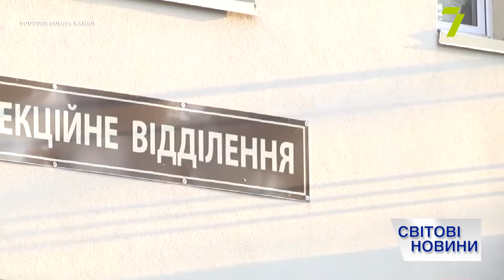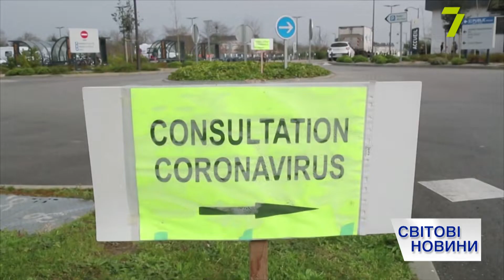Выпуск международных новостей за 13:00 25 марта